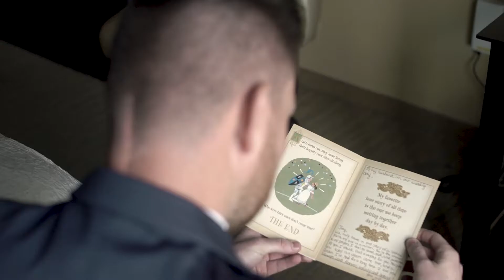Stunning Wedding (with first look) Kiara & Joey's Wedding Highlight Film | The Birchwood